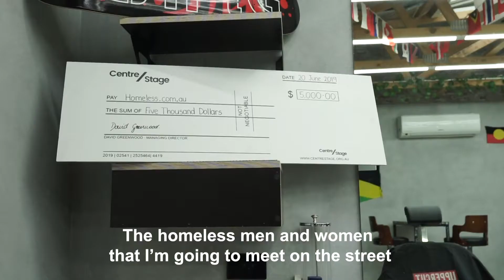Nasir Sobhani, The Streets Barber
Full Version available soon.